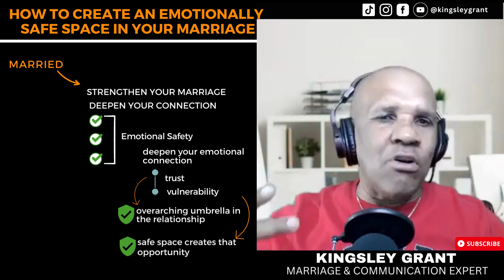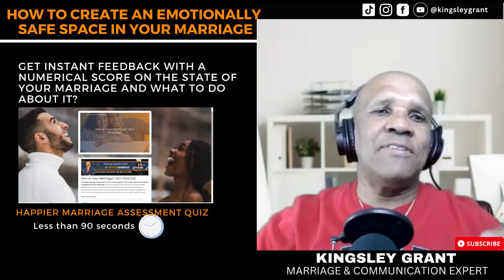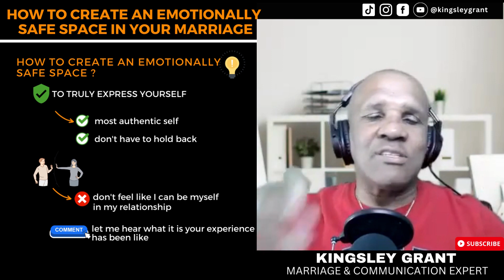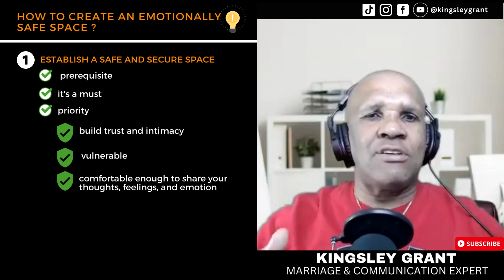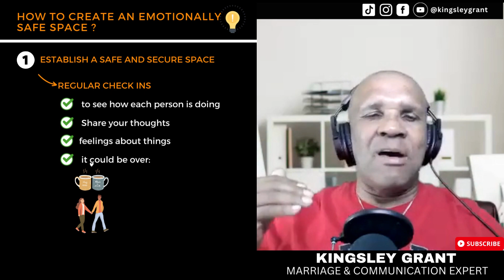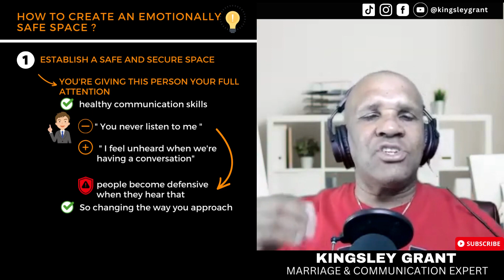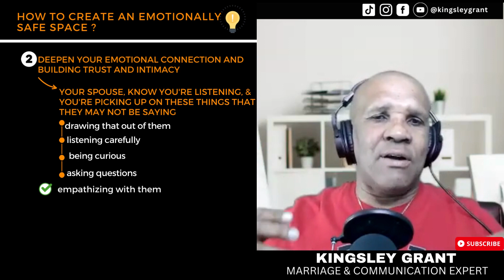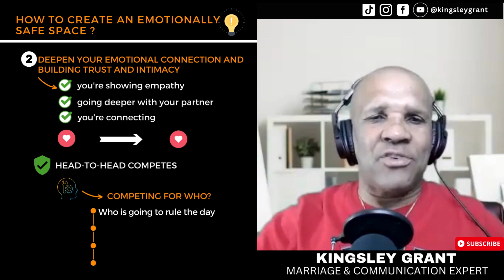How to create an emotionally safe space in your marriage Video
Have you ever felt like you can't be yourself around your partner?

Or like you're walking on eggshells because you don't want to upset them?

These are signs that your marriage might not be emotionally safe. But don't worry, we're here to help.

In this video, I'll show you practical tips on how to create an emotionally safe space in your marriage. You'll learn how to communicate effectively, how to listen actively, and how to express your emotions in a healthy way.

By the end of this video, you'll have a better understanding of what it takes to create a happier marriage. And if you want to dive deeper, we have some resources for you.

to see how emotionally safe your marriage is. for more tips on how to have a happier marriage.

Don't wait any longer, start creating an emotionally safe space in your marriage today!